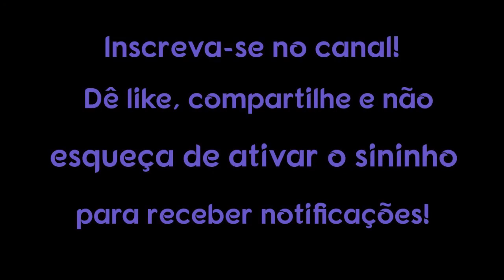10 DICAS IMPORTANTES PARA UMA BOA SAÚDE MENTAL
10 DICAS IMPORTANTES PARA UMA BOA SAÚDE MENTAL

A saúde mental refere-se basicamente à ausência de doença mental ou transtorno mental. A saúde mental inclui seu bem-estar fisiológico, emocional e social.  Sua saúde mental determina seu desempenho diário. A doença mental diminui sua capacidade de trabalho. Algumas das doenças mentais comuns incluem ansiedade, depressão, déficit de atenção, distúrbios alimentares, transtorno de dependência, transtorno de estresse pós-traumático, problemas relacionados ao sono, perda de memória e muito mais.

1. Use um computador ou dispositivo móvel para abrir um vídeo.
2. Selecione "Valeu demais" abaixo do conteúdo. No pop-up que abrir, você verá diferentes opções de preços para o Valeu demais no seu país/região.
3. Para concluir a compra, siga as instruções exibidas na tela. Gratidão!